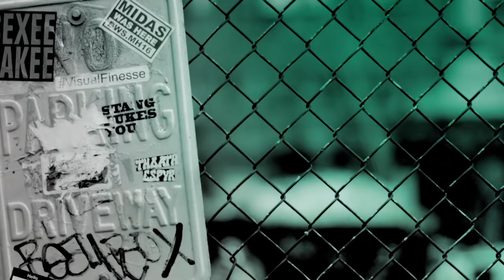The Cast Of "Riverdale" On Season 4 Of Their Popular CW Series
Based on the characters from the Archie Comics, "Riverdale" is a bold and subversive take on the wholesome town of Riverdale and some of its teen residents, as they discover the darkness and dangers that bubble underneath their town’s wholesome façade. Skeet Ulrich, Marisol Nichols, Molly Ringwald and Mark Consuelos of the CW series visited BUILD.